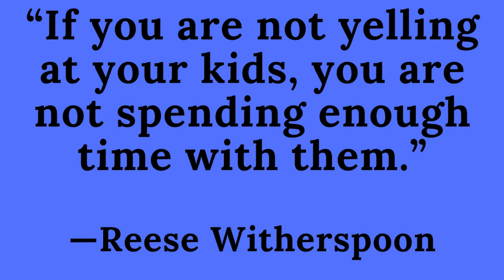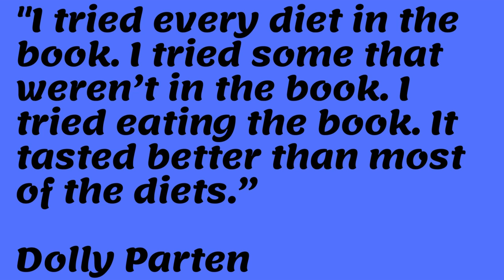Funny Quotes From The Rich And Famous.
Sometimes the rich and famous say something hilarious or memorable. Here is just a small selection.